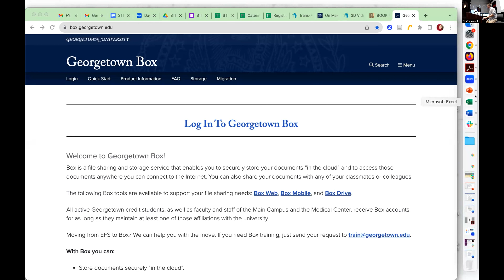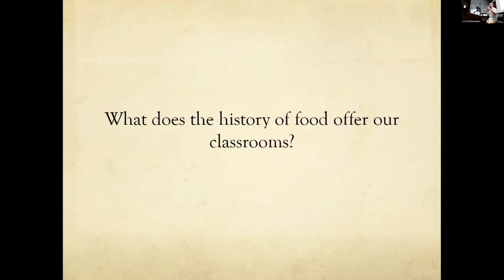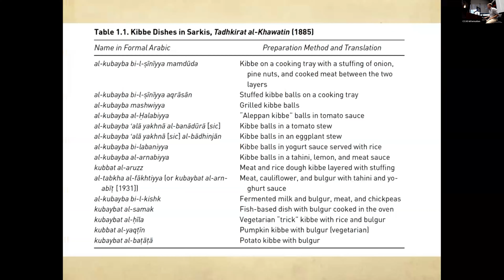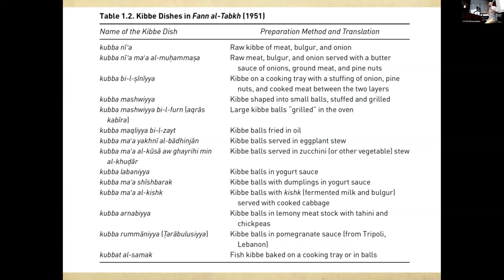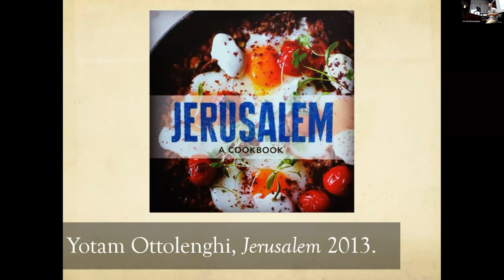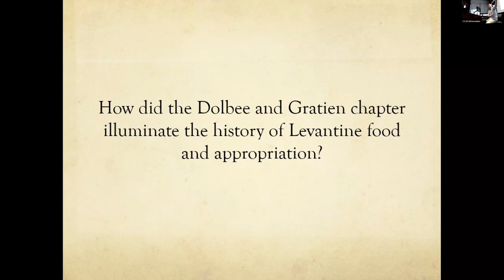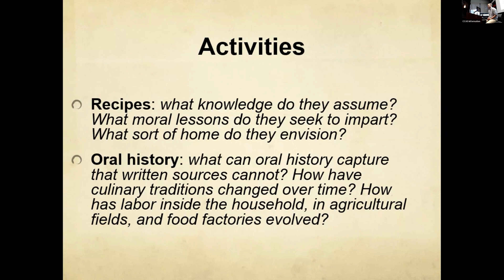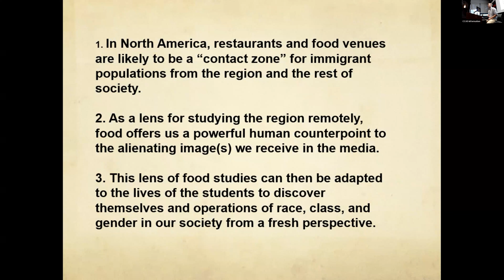Day 4, Part 2: Making Levantine Cuisine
This lecture is part of the Summer Teacher Institute 2023: "The Long 19th Century in the Middle East and North Africa, and Its Global Impact" [July 31-August 4, 2023]

The Summer Teacher Institute 2023 will continue the thread of past institutes for educators looking at the MENA region in a global context, and in close relation to European cultural trends that play a major role in world historical narratives. Having studied the Renaissance and the Enlightenment as globally influenced phenomena, this institute will explore the period known as the Long Nineteenth Century—taking a view from the mid-eighteenth century to the early decades of the twentieth century. The object is to provide a framework for understanding and teaching about the forces, groups and individuals who were agents of the enormous changes that took place during that time period, and its impacts on people at all levels of society.